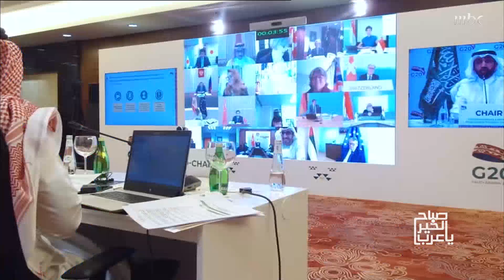السعودية تلهم العالم برئاسة مجموعة قمة العشرين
السعودية تلهم العالم برئاسة مجموعة قمة العشرين.. ما هي قمة G20 والدول المشاركة وأبرز الملفات التي ستناقشها؟